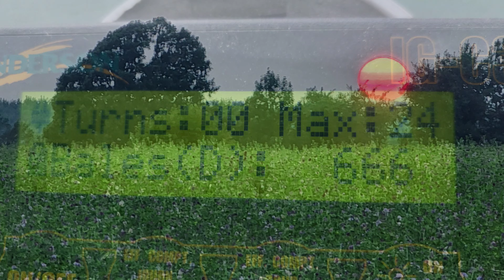Making Hay | Feeding Sheep | Selling Sheep - Just Another Day Farming!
Everything on our sheep farm is starting to look up. Harvesting our second-cut hay is going extremely well, Aidan got released from hospital, Little Mister (our anorexic Dorset ram lamb) started eating, sheep are starting to move to their new homes, and most of our equipment is fixed. From cutting hay to raking, wrapping, and stacking hay along with all the other sheep related duties, we can say that this is just another typical day of sheep farming at Ewetopia Farms! Enjoy!